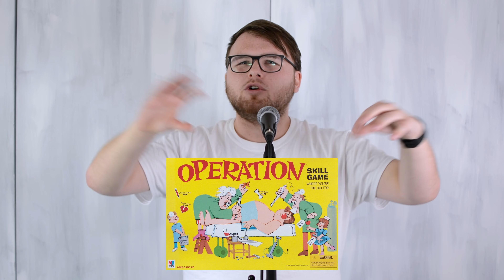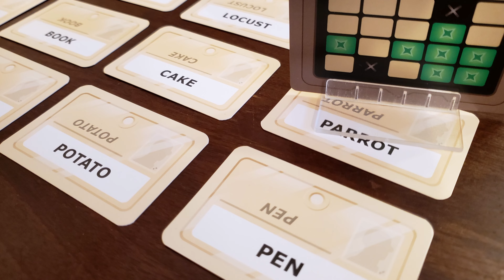Top 10 Board Games of ALL TIME!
We're going to give you our Top 10 favorite board games. These are our absolute favorite games to pull out in any situation and we hope you love them too.

If you have any you'd like to add to fill out the list, throw them down below in the comments!!!

0:00 - 10
0:43 - 9
1:33 - 8
2:14 - 7
2:59 -6
3:50 - 5
4:46 - 4
5:30 - 3
6:28 - 2
7:01 - 1